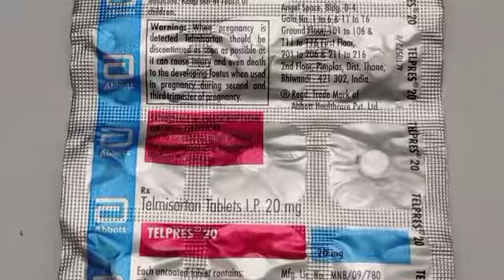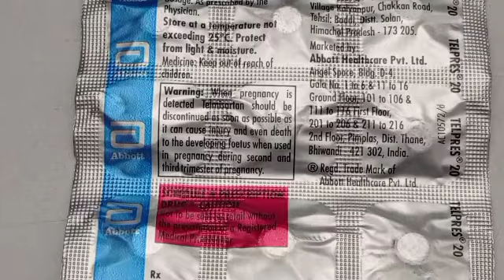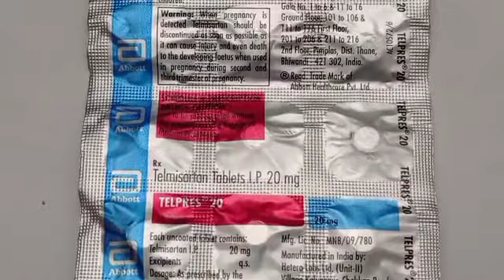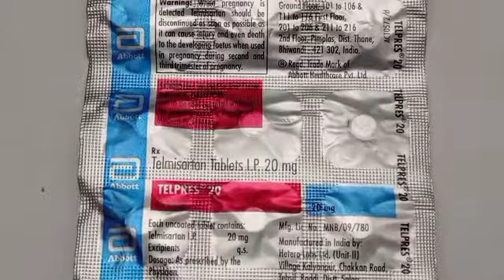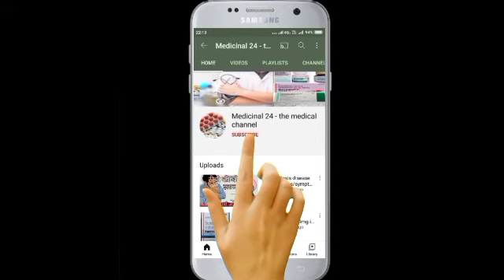telpres 20 tablet uses in hindi | abbot